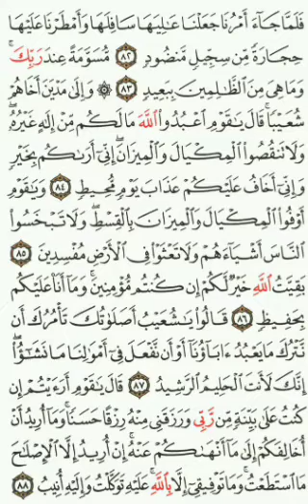Qoran Daily ~ PAGE 231 | {Quran Isobanuye mu kinyarwanda, mu myandikire✍️📃👇}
Surah *_Hud_*: Ayah *_82_*

فَلَمَّا جَآءَ أَمۡرُنَا جَعَلۡنَا عَٰلِيَهَا سَافِلَهَا وَأَمۡطَرۡنَا عَلَيۡهَا حِجَارَةٗ مِّن سِجِّيلٖ مَّنضُودٖ
*Maze ubwo itegeko ryacu ryasohoraga, twubitse imidugudu tubanyagiza imvura y’amabuye y’urufaya yo mu ibumba yacaniriwe.*

Surah *_Hud_*: Ayah *_83_*

مُّسَوَّمَةً عِندَ رَبِّكَۖ وَمَا هِيَ مِنَ ٱلظَّٰلِمِينَ بِبَعِيدٖ
*(Ayo mabuye) yashyizweho ibimenyetso na Nyagasani wawe. Kandi ibihano nk’ibyo ku nkozi z’ibibi ntibiri kure.*

Surah *_Hud_*: Ayah *_84_*

۞وَإِلَىٰ مَدۡيَنَ أَخَاهُمۡ شُعَيۡبٗاۚ قَالَ يَٰقَوۡمِ ٱعۡبُدُواْ ٱللَّهَ مَا لَكُم مِّنۡ إِلَٰهٍ غَيۡرُهُۥۖ وَلَا تَنقُصُواْ ٱلۡمِكۡيَالَ وَٱلۡمِيزَانَۖ إِنِّيٓ أَرَىٰكُم بِخَيۡرٖ وَإِنِّيٓ أَخَافُ عَلَيۡكُمۡ عَذَابَ يَوۡمٖ مُّحِيطٖ
*N’abantu b’i Madiyani twaboherereje umuvandimwe wabo Shuwayibu arababwira ati “Yemwe bantu banjye! Nimugaragire Allah, kuko nta yindi mana mufite itari We, kandi ntimukagabanye ibipimo n’iminzani (igihe mugize ibyo mupima). Njye ndabona mubayeho neza, mu by’ukuri ndatinya ko (muramutse muhakanye) mwazahura n’ibihano by’umunsi uzabagota.”*

Surah *_Hud_*: Ayah *_85_*

وَيَٰقَوۡمِ أَوۡفُواْ ٱلۡمِكۡيَالَ وَٱلۡمِيزَانَ بِٱلۡقِسۡطِۖ وَلَا تَبۡخَسُواْ ٱلنَّاسَ أَشۡيَآءَهُمۡ وَلَا تَعۡثَوۡاْ فِي ٱلۡأَرۡضِ مُفۡسِدِينَ
*“Kandi yemwe bantu banjye! Mujye mwuzuza ibipimo n'iminzani mu buryo bukwiye, kandi ntimukagire ibintu by’abantu mugabanya, ndetse ntimugakwize ubwangizi ku isi.”*

Surah *_Hud_*: Ayah *_86_*

بَقِيَّتُ ٱللَّهِ خَيۡرٞ لَّكُمۡ إِن كُنتُم مُّؤۡمِنِينَۚ وَمَآ أَنَا۠ عَلَيۡكُم بِحَفِيظٖ
*“Ibyo Allah abazigamira (nyuma yo gukuramo ibitari ibyanyu) ni byo byiza kuri mwe, niba koko muri abemeramana. Kandi njye nta bwo ndi umugenzuzi wanyu (ahubwo ndi umuburizi wanyu).”*

Surah *_Hud_*: Ayah *_87_*

قَالُواْ يَٰشُعَيۡبُ أَصَلَوٰتُكَ تَأۡمُرُكَ أَن نَّتۡرُكَ مَا يَعۡبُدُ ءَابَآؤُنَآ أَوۡ أَن نَّفۡعَلَ فِيٓ أَمۡوَٰلِنَا مَا نَشَٰٓؤُاْۖ إِنَّكَ لَأَنتَ ٱلۡحَلِيمُ ٱلرَّشِيدُ
*Baravuga bati “Yewe Shuwayibu! Ese iswala yawe agutegeka kudutesha ibyo ababyeyi bacu bagaragiraga, cyangwa kudutesha gukora icyo dushaka mu mitungo yacu? (Bavuga bannyega bati) “Mu by’ukuri wowe uri umuntu ucisha make cyane, umunyabwenge!”*

Surah *_Hud_*: Ayah *_88_*

قَالَ يَٰقَوۡمِ أَرَءَيۡتُمۡ إِن كُنتُ عَلَىٰ بَيِّنَةٖ مِّن رَّبِّي وَرَزَقَنِي مِنۡهُ رِزۡقًا حَسَنٗاۚ وَمَآ أُرِيدُ أَنۡ أُخَالِفَكُمۡ إِلَىٰ مَآ أَنۡهَىٰكُمۡ عَنۡهُۚ إِنۡ أُرِيدُ إِلَّا ٱلۡإِصۡلَٰحَ مَا ٱسۡتَطَعۡتُۚ وَمَا تَوۡفِيقِيٓ إِلَّا بِٱللَّهِۚ عَلَيۡهِ تَوَكَّلۡتُ وَإِلَيۡهِ أُنِيبُ
*Aravuga ati “Yemwe bantu banjye! Ese murabibona mute ndamutse mbaye mfite ikimenyetso kigaragara giturutse kwa Nyagasani wanjye, ndetse akaba yaranampaye amafunguro meza amuturutseho (ubwo ibyo nabirengaho nkakora ibibi nk’ibyo mukora?) Sinshaka kubataba mu nama nkora ibyo mbabuza (ngo mubireke mbikore mbyungukemo), ahubwo mparanira gutunganya uko nshoboye. Kandi nta wundi wabinshoboza uretse Allah. Ni We niringiye kandi ni na We nicuzaho.”*